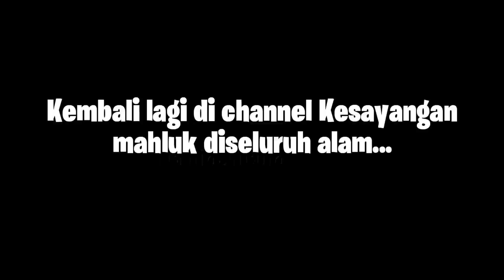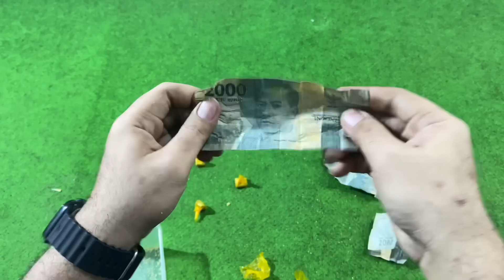UNBOXING KELUARGA CIKI ARIES BERHADIAH UANG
Beli snack big aries

CIKI BERHADIAH EMAS
CIKI BERHADIAH EMAS